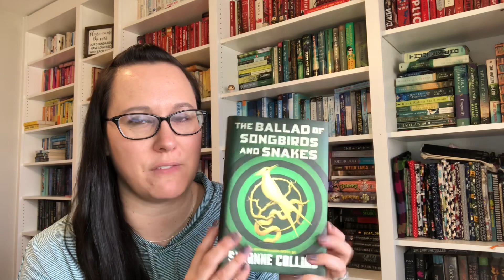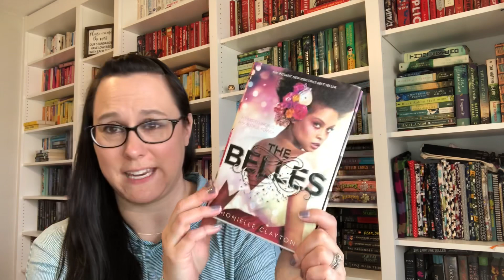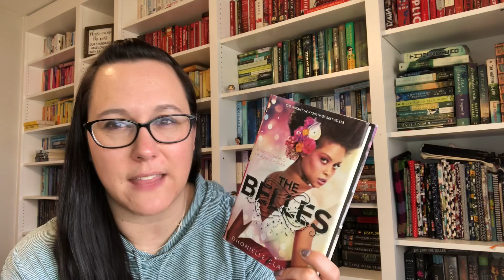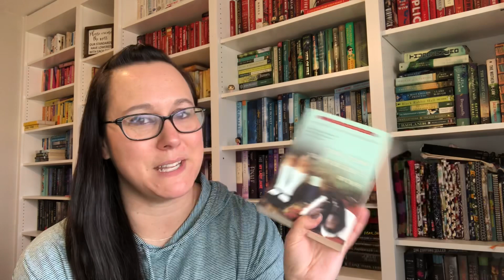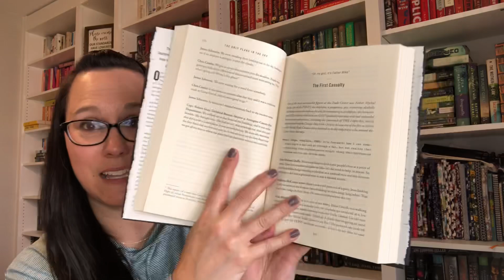BookList Thursday - Someday TBR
Be sure to visit my BookList Thursday co-host:
Sarah at Sarah's Nightstand:

Lindsey